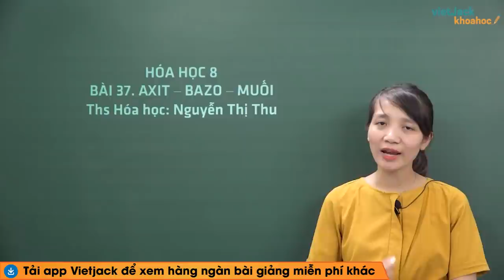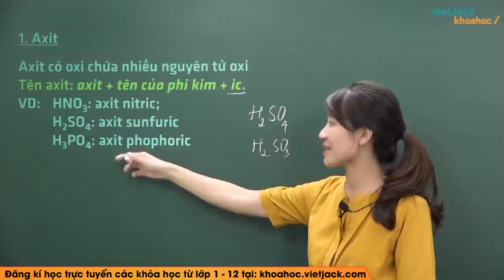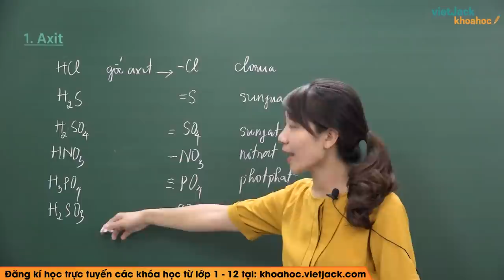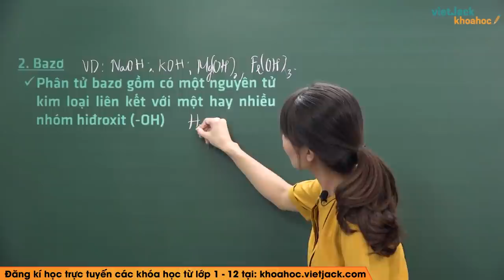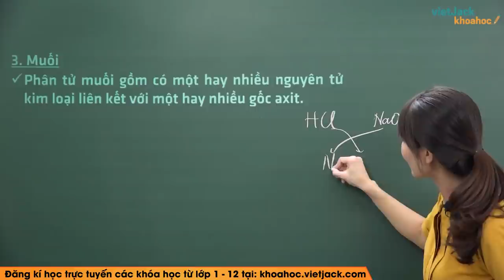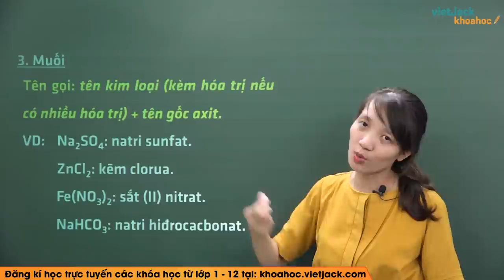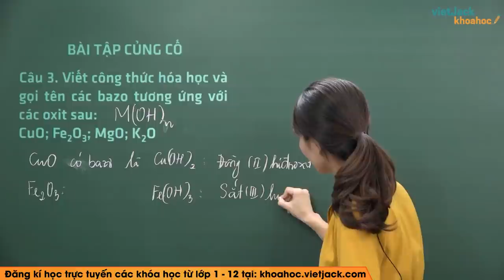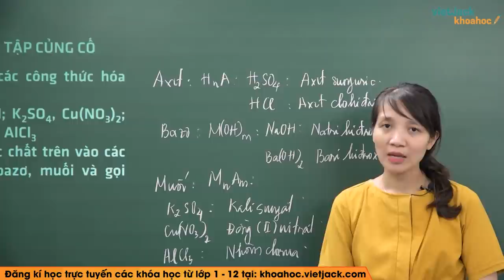Axit - bazo - muối - Bài 37 - Hóa học 8 - Cô Nguyễn Thị Thu (DỄ HIỂU NHẤT)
Mua sách luyện thi vào 10 theo đề các tỉnh của VietJack tại
🔖 Đề thi cuối kì, giữa kì, HSG, vượt cấp từ lớp 1-12 chỉ từ 100k 1 bộ
Hóa học 8 - Bài 37 - Axit - bazo - muối

Axit - bazo - muối là bài học quan trọng trong chương trình học Hóa 8. Trong video bài học này, cô sẽ hướng dẫn các em nắm chắc kiến thức bài học. Bên cạnh đó cô sẽ giải chi tiết các một số ví dụ minh họa. Các em chú ý theo dõi bài học cùng cô nhé !